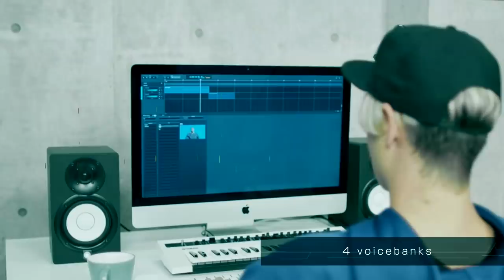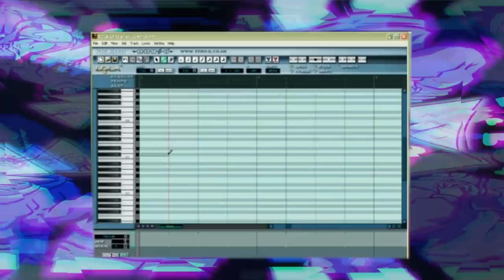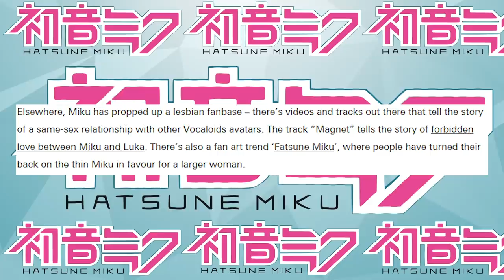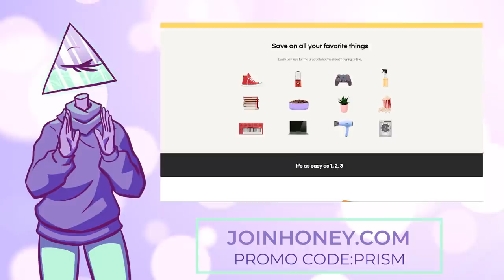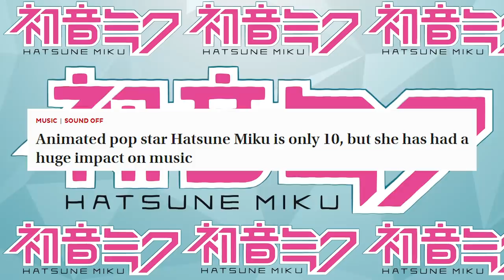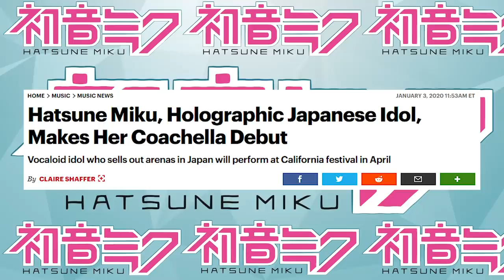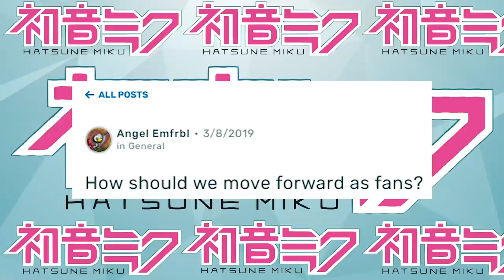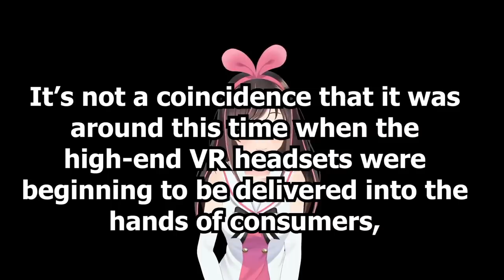Virtual Vocalists: Hatsune Miku and Vocaloids | Prism of the Past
to get Honey for free.

Writers/Researchers/Helpers:
Ali Zagame